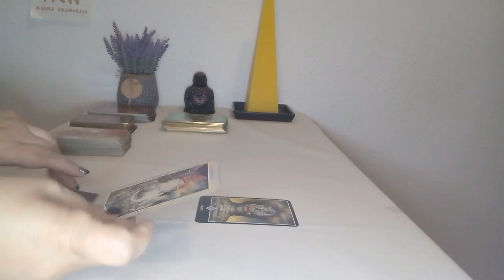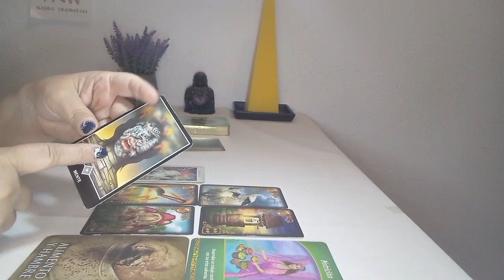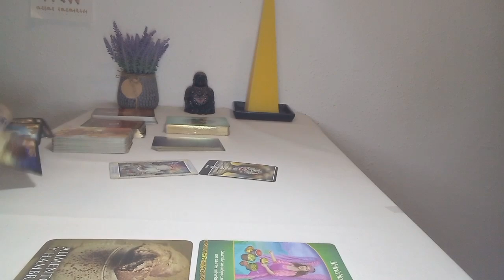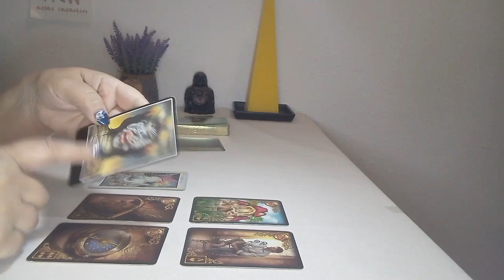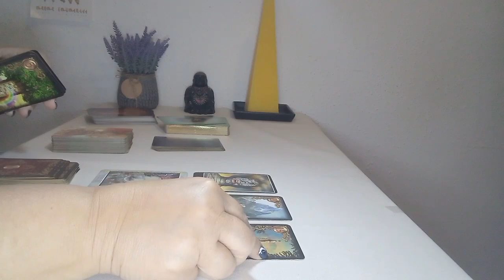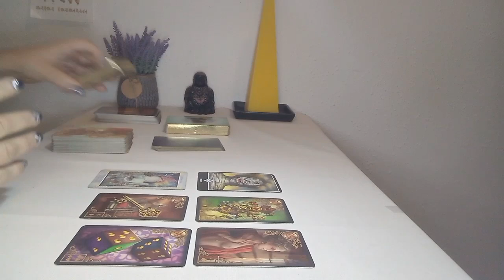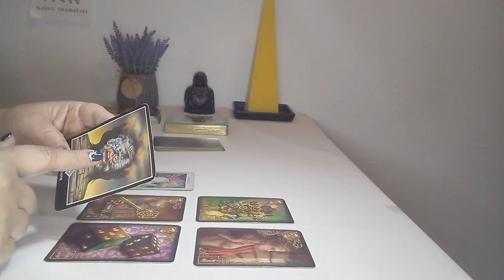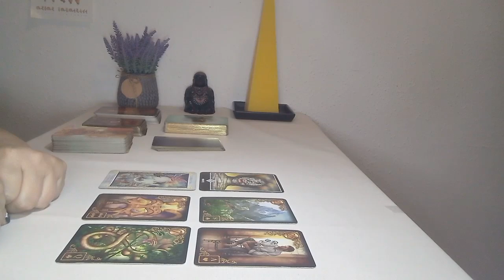ARIES HORÓSCOPO SEMANAL DEL 22 AL 28 DE MAYO 2023#lecturasdetarot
ARIES HORÓSCOPO
TRABAJO,AMOR,DINERO,
ESTUDIANTES Y TIRADA GENERAL.

MUCHAS GRACIAS 😊♥️
EN EL COMENTARIO DEJO UN ENLACE DE SANACIÓN.